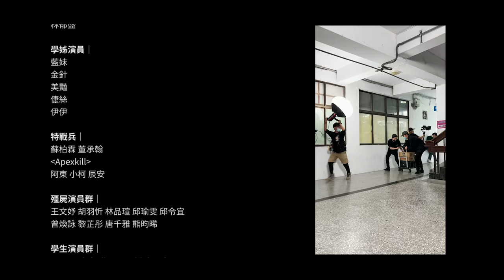殭屍校園All of Us Are Dead 지금 우리 학교는/HiZam Dance Crew feat. B.T.O.D.淋雨/Staring 小樂 吳思賢,Anita,KiKi,藍妹,金針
Staring：
Ben Wu 小樂 吳思賢

Choreography  by :
 @hizamdancecrew , YiYi Chen

Filmed/Edited by :
火蟲影像 Firebugs

導演 Director｜吳紀文 ChiWen

副導 Assistant Director｜葉柏辰 Ya Bo Chen

攝影 Director of Photography｜吳紀文 ChiWen

攝影助理 Camera Assistant｜, 陳孝洋 Yang,  湯孟宸 Tang Meng Chen

燈光 Gaffer｜劉威 Willy Liu

燈光助理 Light Assistant | 葉淨慈Yeh Jing Cih, 李睿晨 J Chen

場務組 Grip ｜林立仁

收音 Sound｜雪人胖胖

美術Art Director｜林承勳 Andy Lin

美術助理 Art Assistant｜林鴻益 Lin Hing Yi, 李德蓉Lee Te Jung, 雪人胖胖, 楊雅鈞 YangYaJun

剪接 Editor｜吳紀文 ChiWen

調光 Colorist｜ 葉淨慈Yeh Jing Cih

特效 Effects | 林承勳

製片 Producer｜李德蓉Lee Te Jung

妝髮 Makeup & hairstyle ｜李曜竹, 林湘芸 Ashley, 王書庭, 莊婷嵐

特戰兵動作指導 ｜王鼎智 許仲甫

特戰兵服裝贊助｜ 王鼎智 許仲甫 曾韋智 况志軒 謝易軒 王矞平

特別感謝
台北城市科技大學
台北城市科技大學-課外活動組